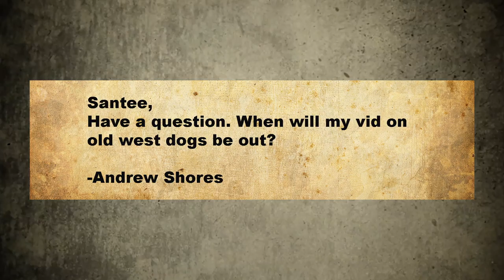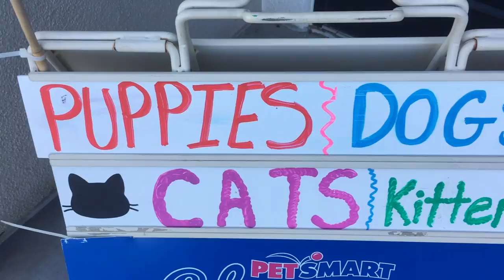Frontier Pets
Pets of our Pioneer forefathers